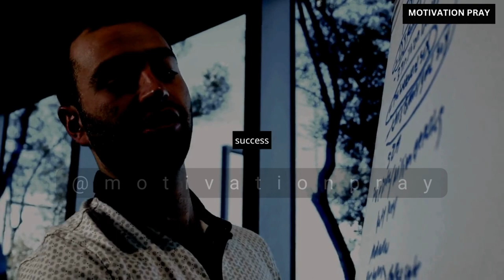POWER of PRAYER - Motivational Video